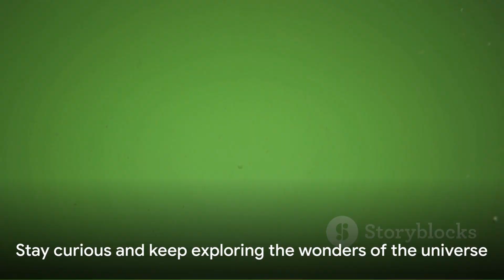"🚀 3 Cosmic Revelations in 60 Seconds! 🌌"